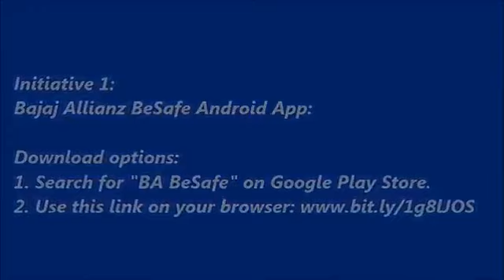Women Safety and Security Initiatives by Bajaj Allianz General Insurance Company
Tapan Singhel, MD & CEO, Bajaj Allianz General Insurance on ‘Women Safety and Security Initiatives'